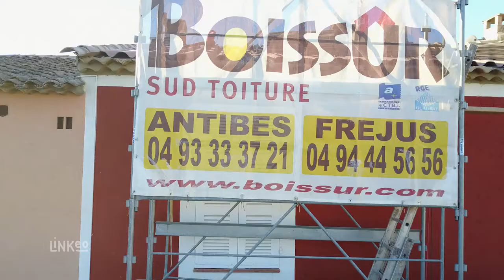BOISSUR SUD TOITURE : toiture et traîtement des bois à Saint Aygulf 83